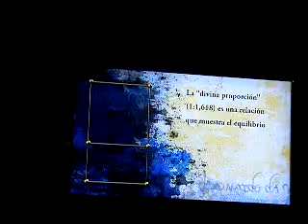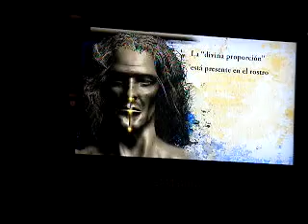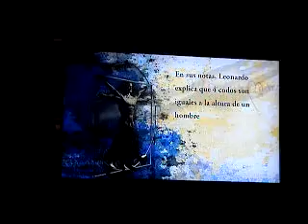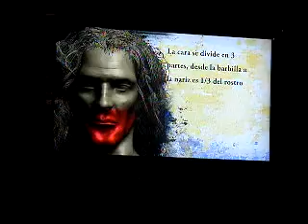El Hombre de Vitruvio (Da Vinci El Genio) Lima - Perú